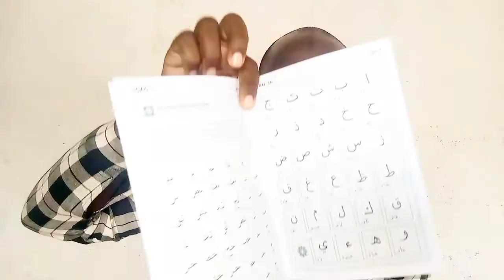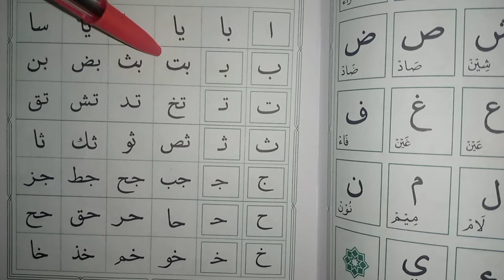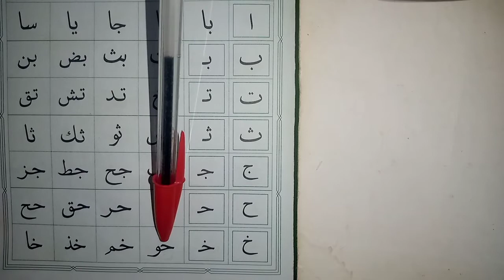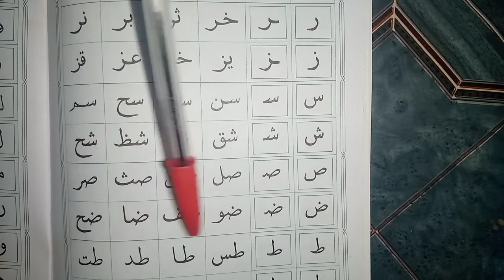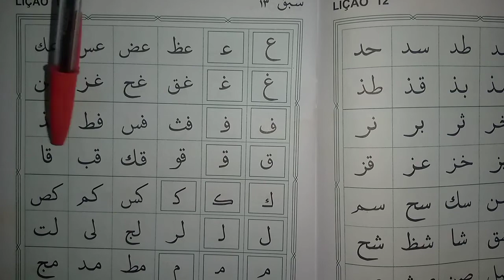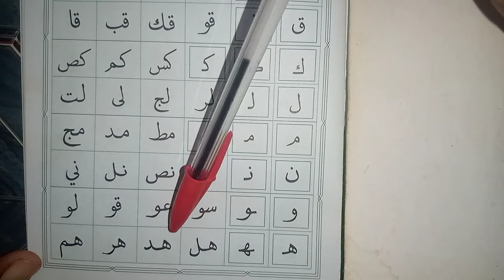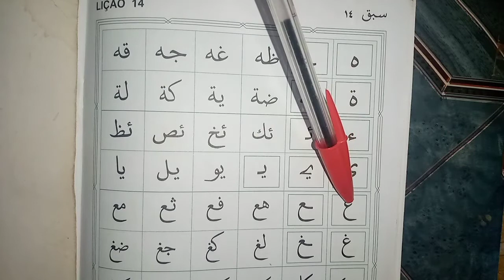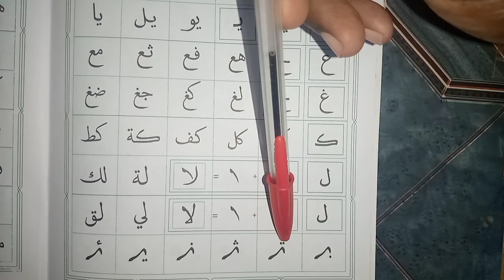FORMA DE JUNTAR AS LETRAS (Alfabeto Árabe) Junção de duas letras [Vídeo 1]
☞︎︎︎GOSTARIAS DE APOIAR O CANAL COM DOAÇÃO/VALOR? FAÇA ATRAVÉS DA CONTA: (NIB/SWIFT):
➪NIB: 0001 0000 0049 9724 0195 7
➪IBAN: MZ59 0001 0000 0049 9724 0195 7
SWIFT: BIMOMZMXXXX
ᴥ︎︎︎Titular: CELESTINO AMISSE

📌WESTERN UNION: Celestino Amisse. País: Moçambique. Cidade de Nampula

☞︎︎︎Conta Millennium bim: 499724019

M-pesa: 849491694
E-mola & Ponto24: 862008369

Dicas em Árabe

Alfabetização Árabe